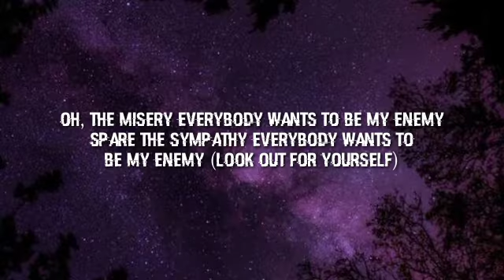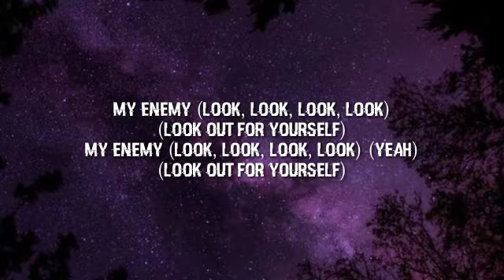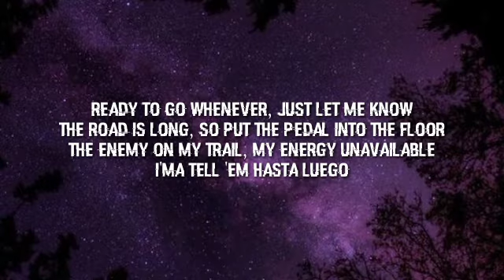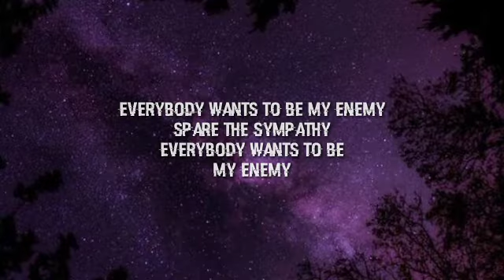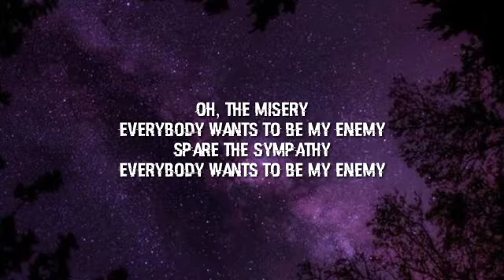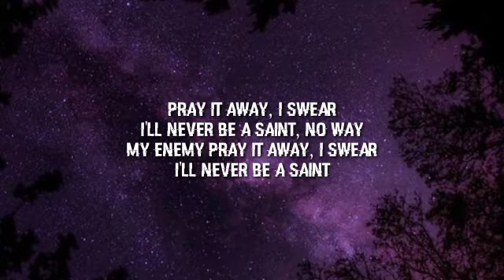Imagine Dragons & jid - Enemy (Lyrics) "Oh the misery,everybody wants to be my enemy" [TikTok Song]